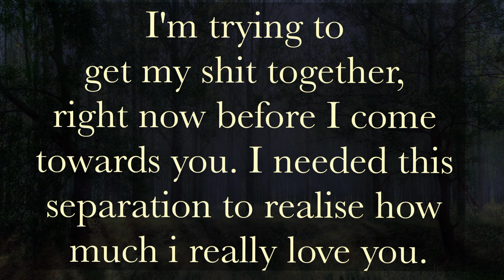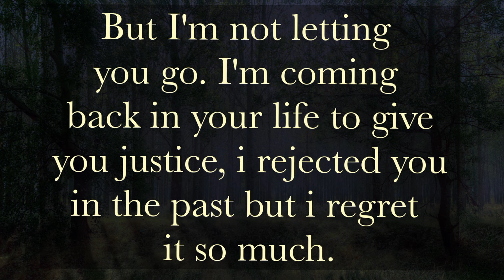💥🌀I look at your social media through a fake account/friends account.💫👨‍❤️‍👨 Dm To Df Massage, 💌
Related Queries-

divine masculine
dm to df
divine masculine
dm df
dm message to df today
dm tarot
twinflames